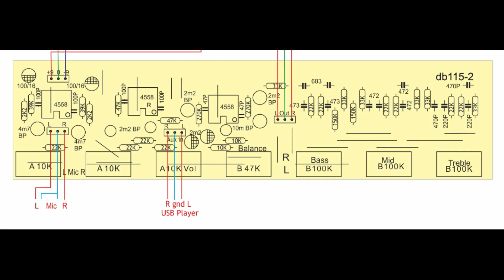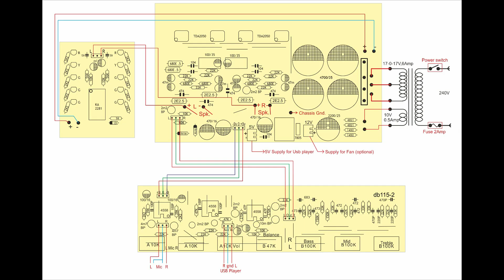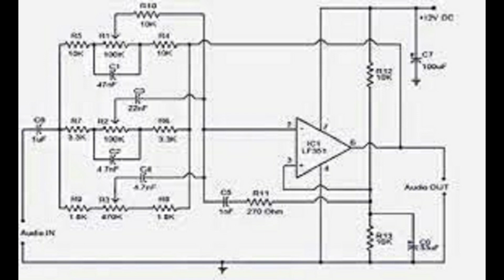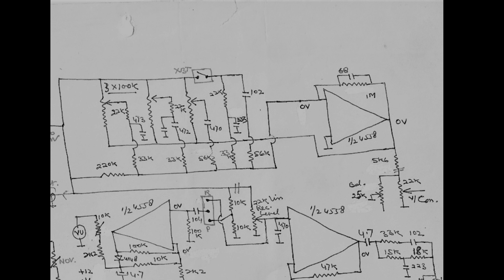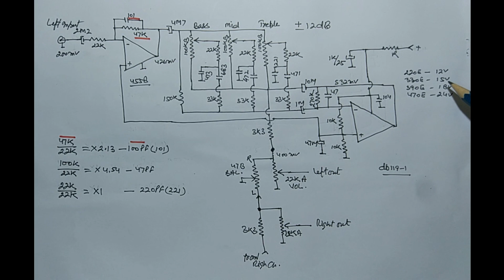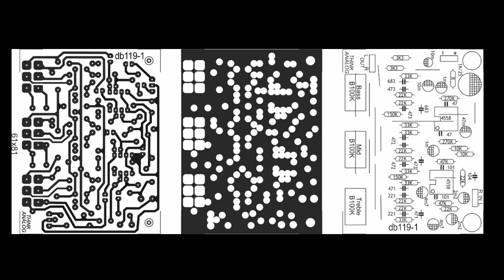3Way Stereo Tone control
Hindi channel for Audiophiles,Electronics hobbyist and Professionals
Privious videos-